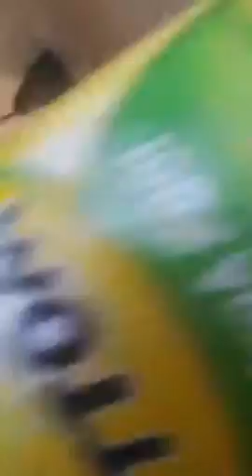February 27, 2019